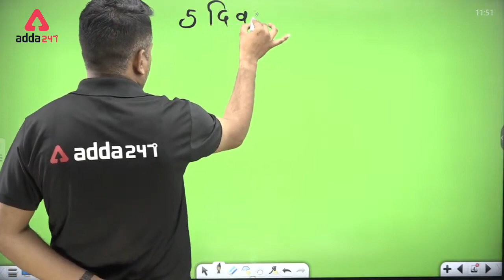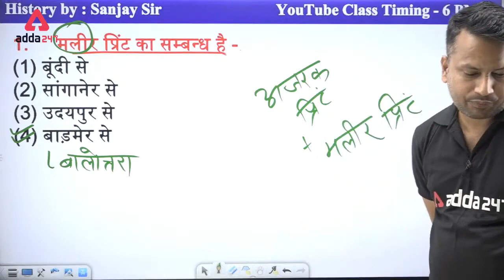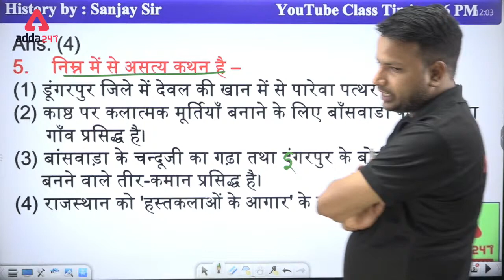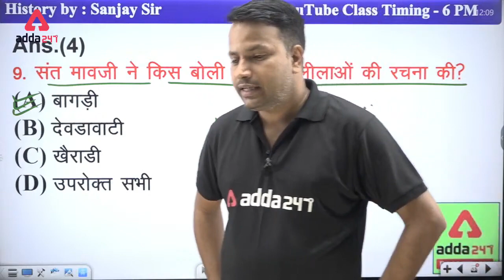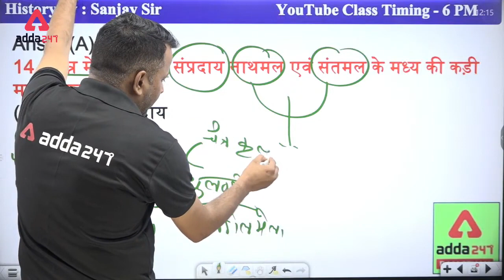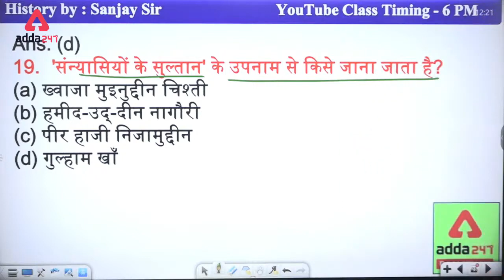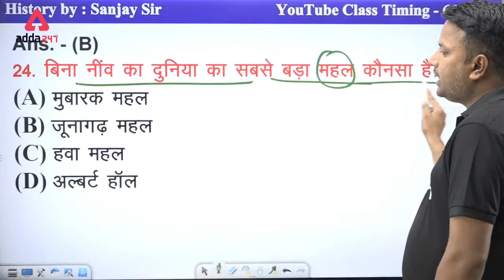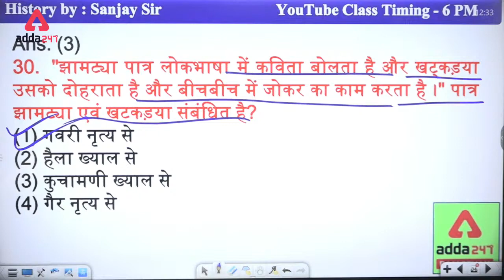Rajasthan Police Constable 2021 | Rajasthan Art & Culture | Important Questions | Day-5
Bhai Dooj Special
A bond of Togetherness!!!

Rise together, Shine together,  Succeed Together!!

Start Date -  6th November 12:00 AM
End Date  -   6th November 11:59PM

🔥🔥Best Playlist For Rajasthan State Exams Preparation🔥🔥